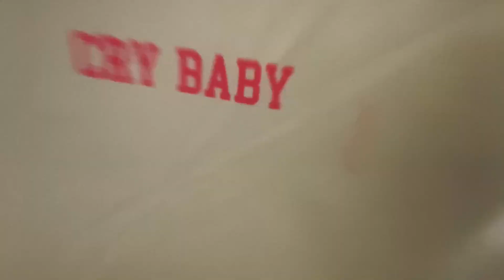SHEIN TRY ON HAUL/not a sponsored video/affordable price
Hi
Your girl is back with one more haul video .in this video I am doing haul of shein product .in this video I promised to give sincere review .Nowdays I am I. To the crop tops and joggers so here you go you can see variation of crop tops but I use same joggers with different tops but surprisingly it goes well with every tops.I was doing this video in my own room so excuse me it might look unprofessional.

Comment section is all yours so feel free to tell me your size.bcoz I am going give away .